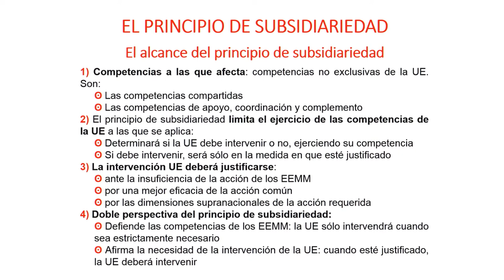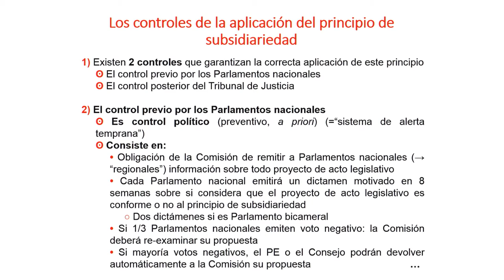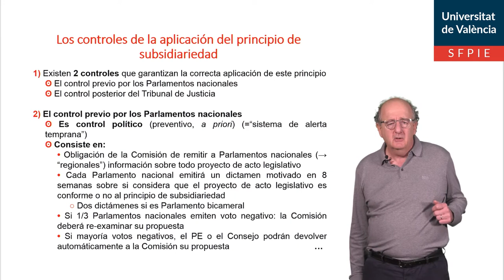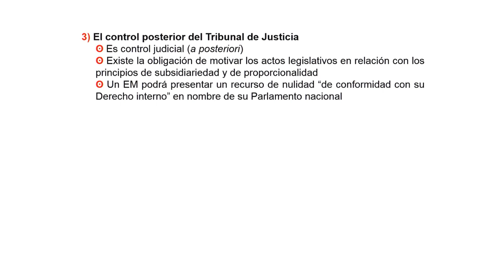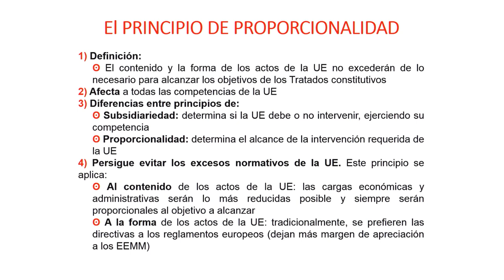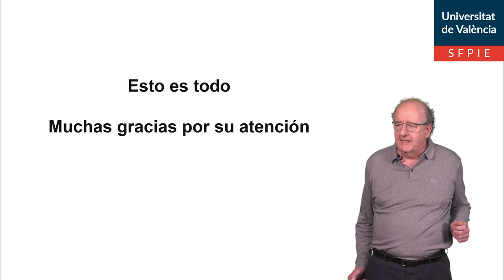Los principios que rigen el ejercicio de las competencias de la UE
Autor: Bou Franch, Valentín
Serie: Instituciones Jurídicas de la UE
Año: 2020
Resumen: En esta píldora educativa se analizan los principios que rigen el ejercicio de las competencias en la UE: subsidiariedad y proporcionalidad.